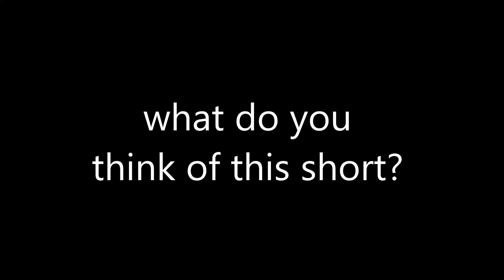What Do You Think of this Short? #35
It's Greek to Me-ow! (1961), I hope you like it! To me, it's very hilarious when I saw this on Cartoon Network!